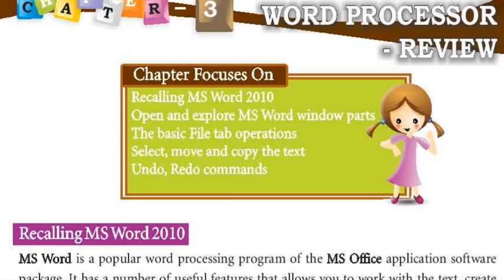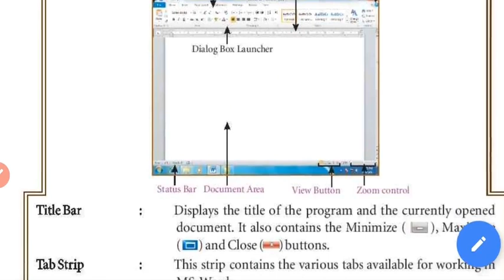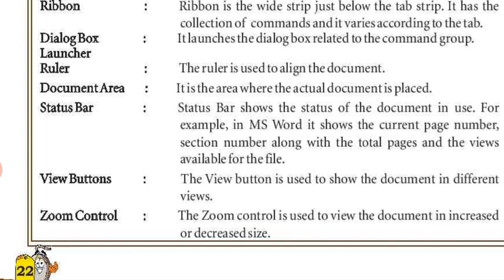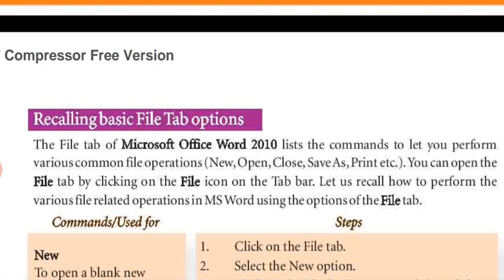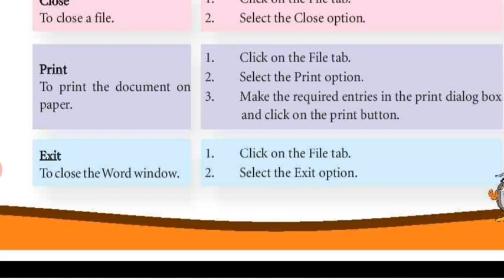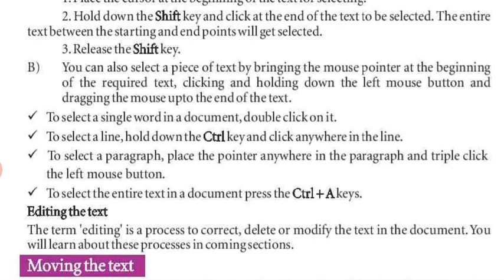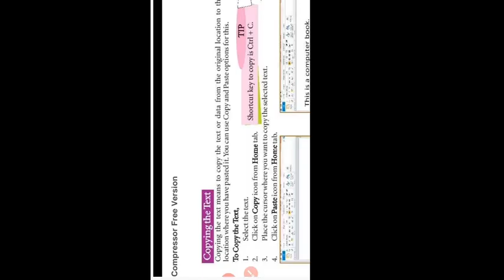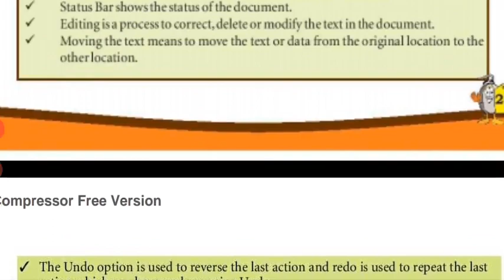Class 5th, Computer, Chapter 3, Word Processor review.